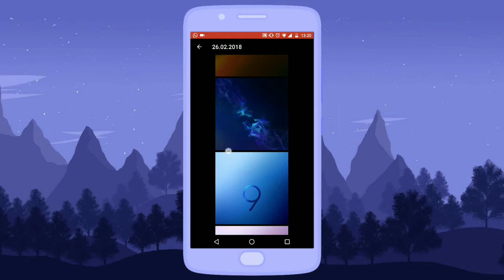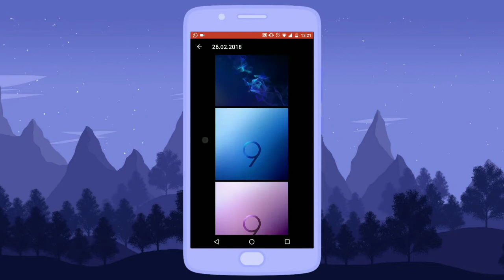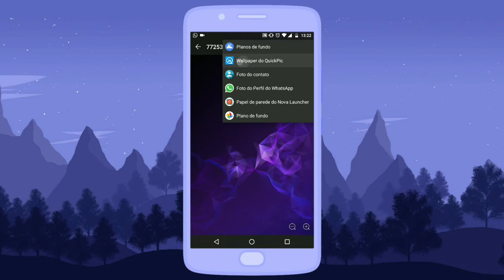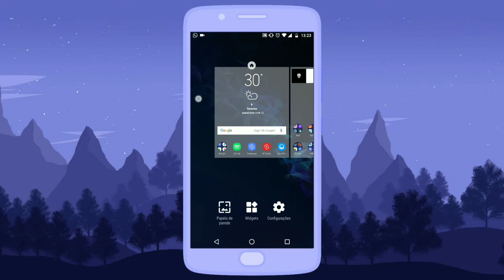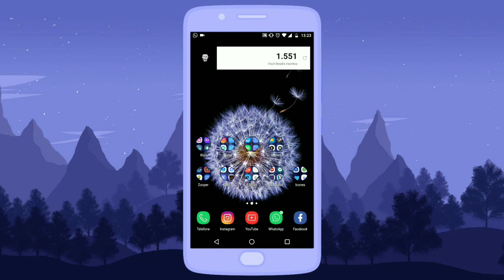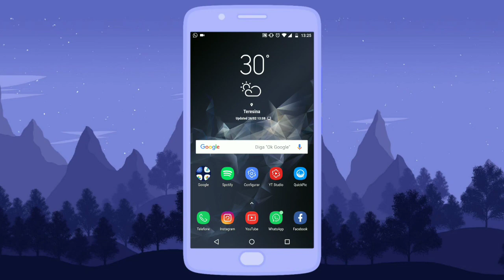Download Wallpapers Galaxy S9 (19 wallpapers - AMAZING QUALITY)